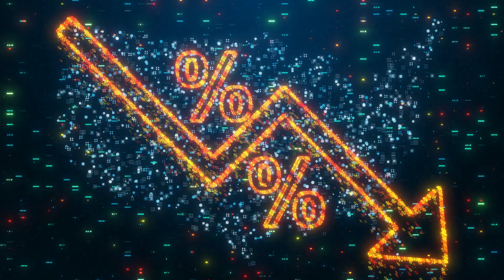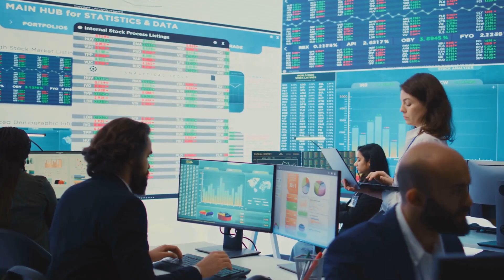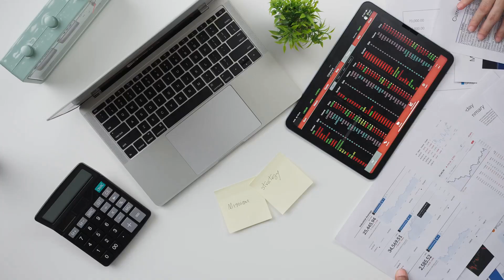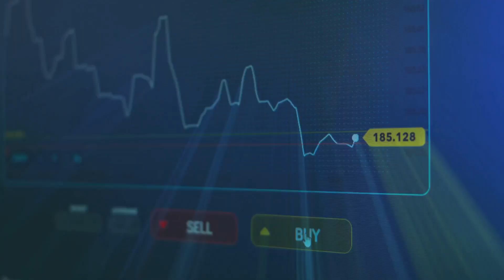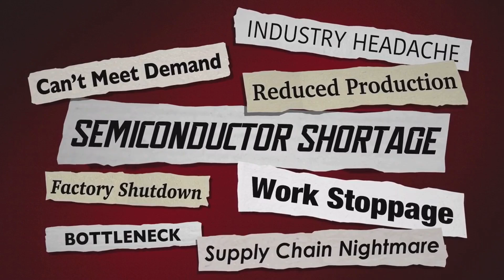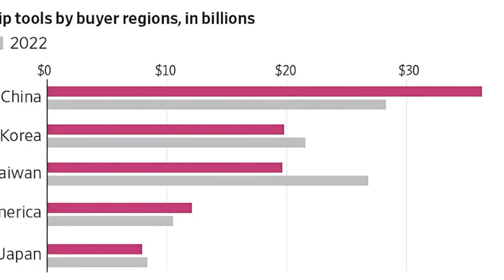U.S LOSS! China Slashed $230 Billion In U.S Chip Imports Post-Sanctions!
In this video, we break down how China's semiconductor revolution is reshaping the global tech landscape. Discover why U.S. sanctions aimed at curbing China's chip industry have backfired, fueling a tech rivalry of historic proportions. With $200 billion slashed from chip imports in just two years, China is racing toward self-reliance, producing advanced technologies like Huawei's 7nm Kirin chip and 232-layer NAND flash memory. How is this seismic shift impacting U.S. tech giants like Intel and Texas Instruments, and what does it mean for global supply chains?

Explore how China's domestic chipmakers, including SMIC and YMTC, are outpacing expectations and setting new benchmarks in innovation. From transforming industries like telecommunications and AI to driving down electronics costs for consumers, this story reveals the unforeseen impacts of technological resilience. Meanwhile, we examine U.S. strategies to regain the upper hand, such as fostering innovation, strengthening global alliances, and boosting semiconductor production. Could these measures slow China's momentum, or is the balance of power already shifting?

Don't miss this deep dive into the future of the global semiconductor market and the critical lessons it holds for technology and geopolitics. Whether you're curious about the impact on everyday electronics or the broader geopolitical stakes, this video uncovers it all. Watch now to understand how this conflict could redefine the tech industry and reshape the balance of global power.